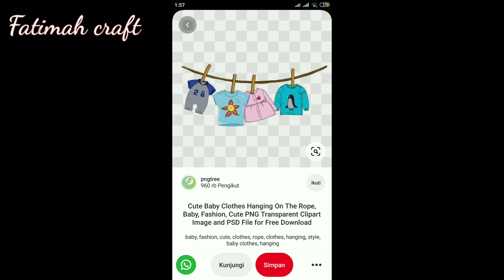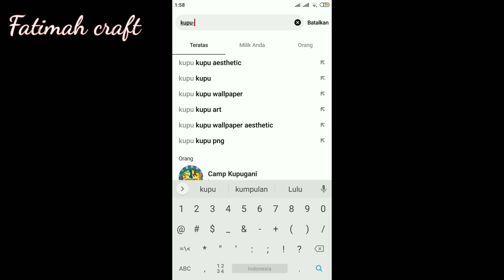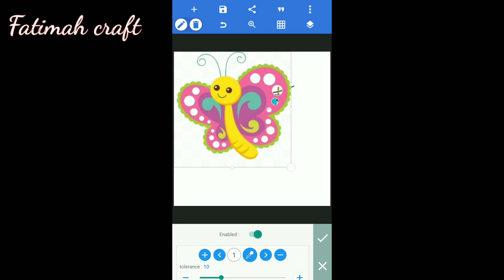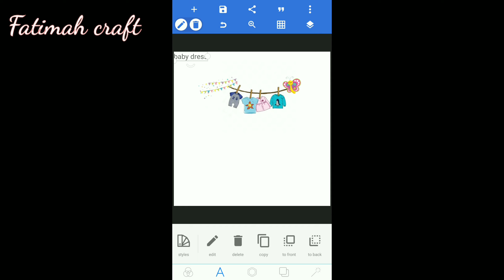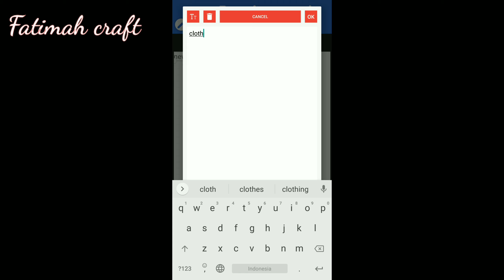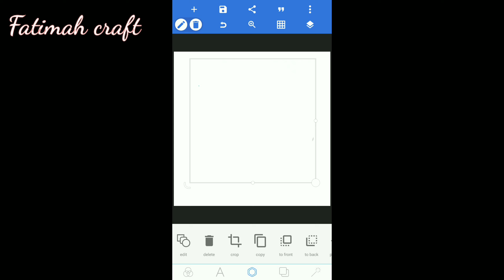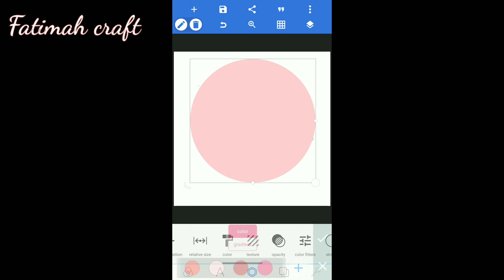tutorial cara membuat logo olshop | tutorial membuat logo online Shop